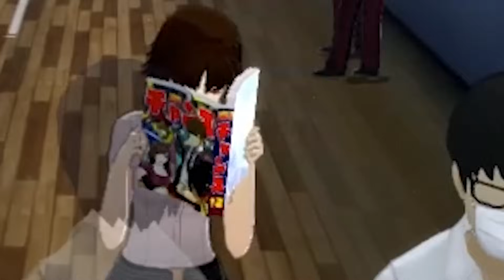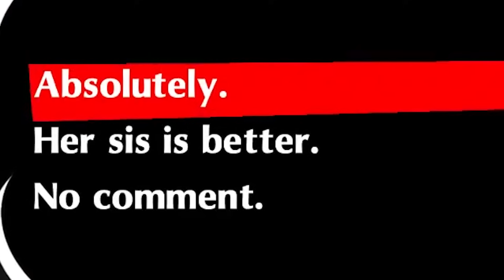Makoto Niijima is Waifu Material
In this video we go over my 10 reasons why Makoto Niijima is Waifu Material. Known as Queen in the Persona world, Makoto is arguably best girl for a majority of Persona 5 players. Due to her adorable personality.

Handpicked Makoto related stuff on Amazon (take a look!)
Makoto Dakimakura pillowcase (non-lewd)
Queen figurine
Makoto schoolgirl figure
Makoto/Queen Mousepad